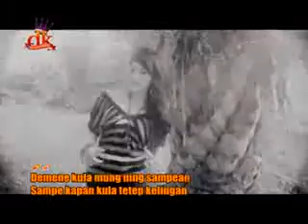tangisan cinta sumur sanga dewi kirana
1.tangisan cinta ( dewi kirana )
2.sumur sanga ( dewi kirana )